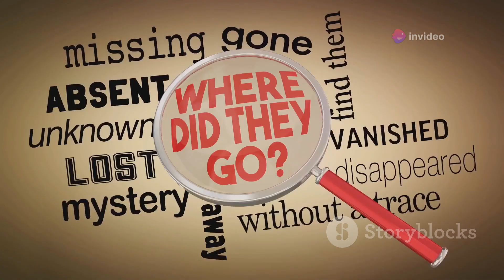The Battle of Los Angeles and other mysterious cases of World War II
Unlock the secrets of one of history's most captivating eras in our latest video! Join us as we delve into the mysteries of World War II, exploring the enigmatic Battle of Los Angeles and other intriguing cases that have puzzled historians for decades. Discover hidden truths, surprising facts, and untold stories that will change the way you view this monumental period. Perfect for history buffs and curious minds alike, this video promises to be an enlightening journey through the shadows of the past.

See Less

OUTLINE:
00:00:00
Introduction

00:00:58
The Mystery of the I-52 Submarine

00:02:58
The Battle of Los Angeles

00:05:01
Gold Composition

00:05:58
The Ghost of Pearl Harbor

00:08:02
The Amber Room

00:09:01
Hitler